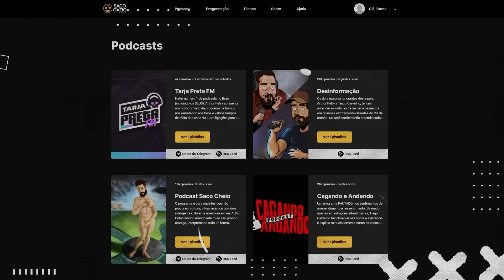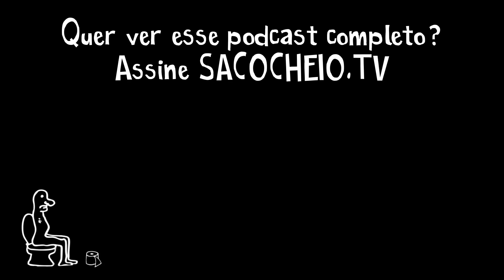ACONTECEU UM MILAGRE: PETRY PUXOU ASSUNTO DE FORMA ESPONTÂNEA COM ALGUÉM!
TENS INSTAGROLA?